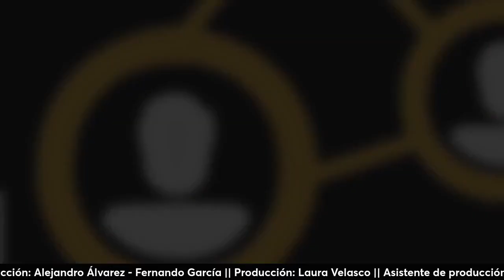Buscan impedir que familiares de funcionarios sean proveedores del Estado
El senador Germán Vicchi de la Unión Mendocina,  busca la transparencia en las relaciones entre los funcionarios del Estado y los proveedores del mismo.
El proyecto propone que los parientes de los funcionarios gubernamentales no puedan hacer negocios con el estado.
Vicchi menciona que hay una gran cantidad de sociedades en las que participan los hijos de Alfredo Cornejo y del gobernador Suárez, y que incluso el gobernador Suárez tiene una participación en una sociedad que contrata con el estado.
El senador critica la falta de acción de la Oficina de Ética Pública y se menciona que el proyecto está actualmente paralizado.

Seguinos en:
 / ciudadanonewsok
 / ciudadano_news